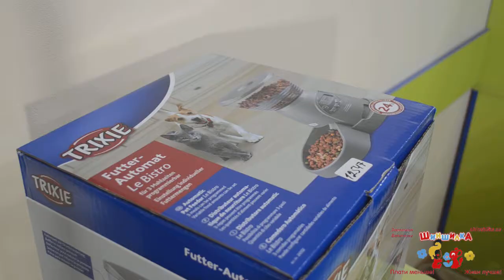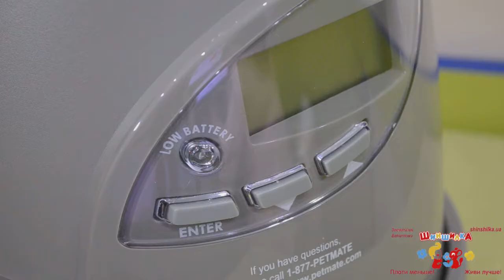Trixie TX 24332 Автоматическая кормушка для собак и кошек Le Bistro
Материал: пластик.

Вмещает до 2,5 кг сухого корма. Легко наполнять, благодаря съемной крышке. Легко программируется.

- программируемое время кормления ( до 3-х раз в день);
- программируемое количество пищи на одно кормление: минимум 60 мл, максимум 480 мл;
- прозрачный контейнер позволяет легко проверить количество оставшегося корма;
- работает от батареек ( в комплект не входит).